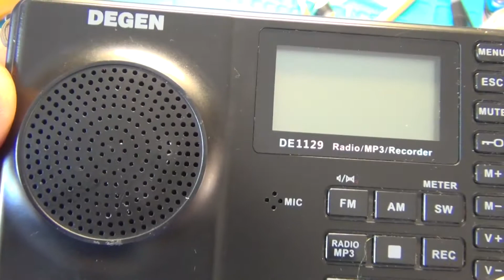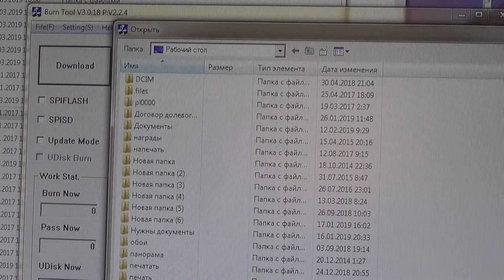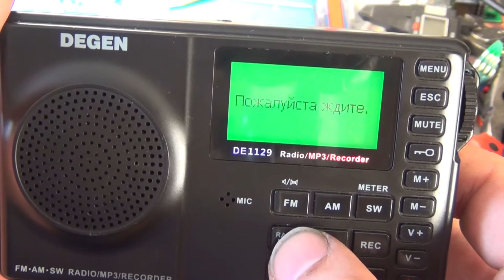DEGEN DE1129 Раскирпичивание